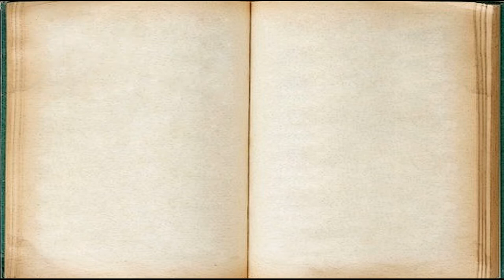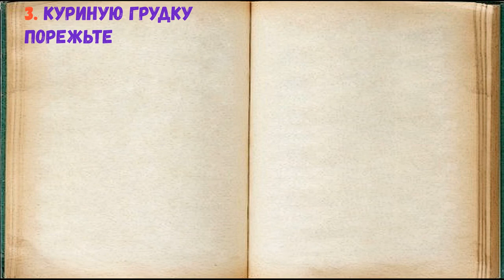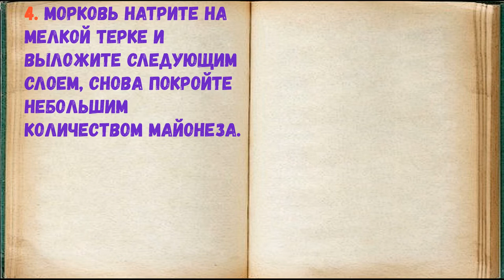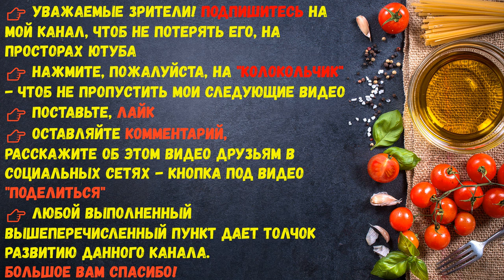Салат Страсть И Любовь / Книга Рецептов / Bon Appetit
✅ Салат Страсть И Любовь 👇

Ингредиенты:
*Гранат  — 1 Штука
*Куриная грудка  — 200 Грамм

Основой салата "Страсть и любовь" является куриная грудка, она и определяет весь вкус салата. Дополняют грудку привычные нам овощи: картофель, морковь, и, конечно же, яйцо. Ну какой же салат без вареного яйца! Как видите, рецепт, как приготовить салат "Страсть и любовь", очень простой и быстрый, если заранее отварить овощи. Ну что ж, предлагаю начинать готовить!

👉 Пошаговое приготовление 👇

1. Подготовьте все необходимые ингредиенты. Отварите все овощи и куриную грудку до готовности, яйца отварите вкрутую.

2. На крупной терке натрите картофель, выложите на плоскую тарелочку, подходящую по размеру. Сверху покройте майонезной сеточкой.

3. Куриную грудку порежьте на мелкие кубики и выложите вторым слоем. Также сверху покройте майонезом.

4. Морковь натрите на мелкой терке и выложите следующим слоем, снова покройте небольшим количеством майонеза.     далее...

5. Белки отделите от желтков. Белки натрите на мелкой терке и выложите следующим слоем. Желтки здесь не используются, но можете покрошить их и также выложить на салат.

6. Украсьте салат гранатом, выложив зерна сердечком, и тертым сыром. Салат готов! Удивите свою вторую половинку вкусным, сытным и оригинально украшенным салатом «Страсть и любовь». Готовится он очень просто и быстро из доступных ингредиентов, поэтому приготовить его сможет каждый.